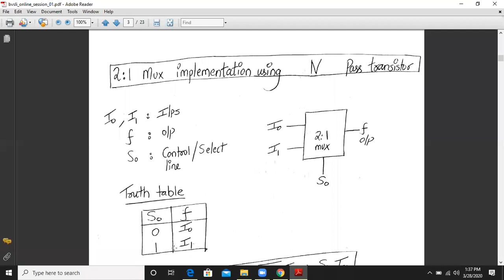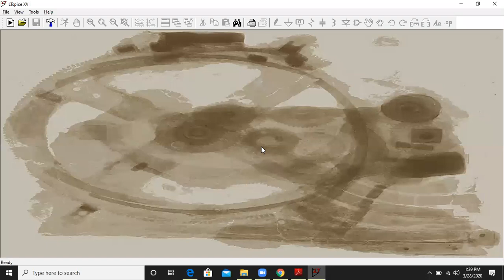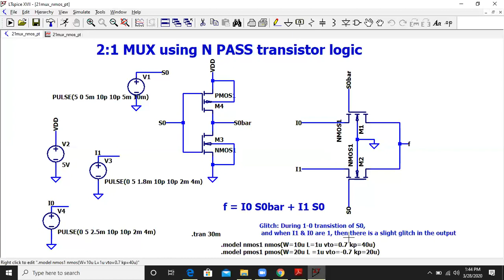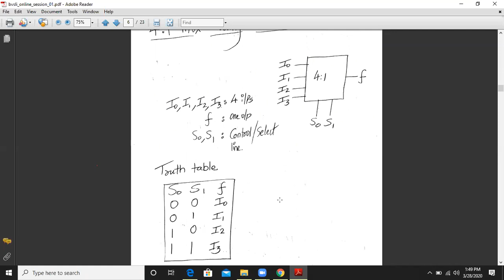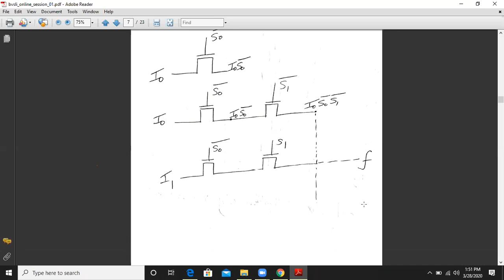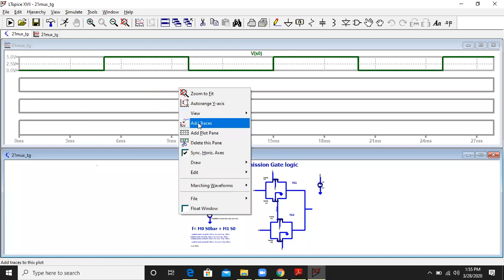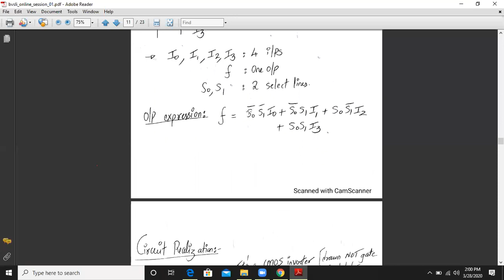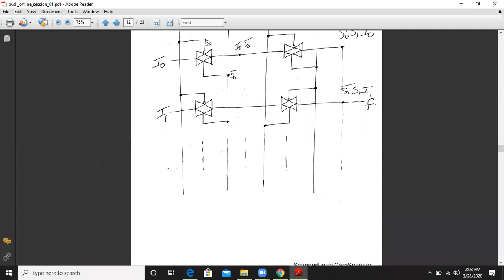Multiplexer implementation using Pass transistor and Transmission Gate logic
Basic VLSI Design (BVLSI) online lecture series covers:
1. It covers circuit realization and working of 2:1 Mux using NMOS pass transistor logic and CMOS transmission gate
2. LT Spice circuit simulation and verification of 2:1 Mux using NMOS pass transistor logic and CMOS transmission gate